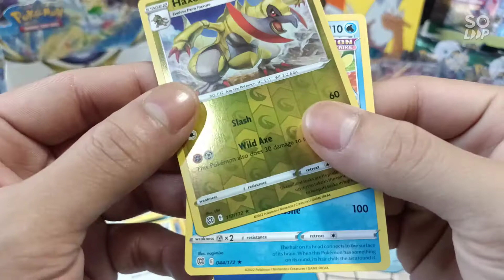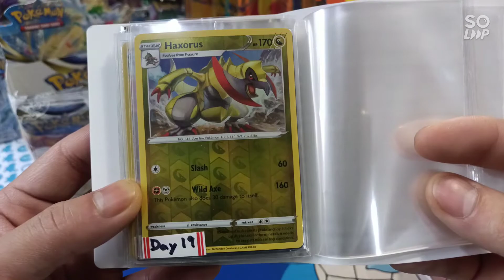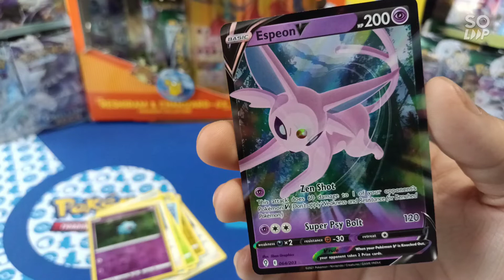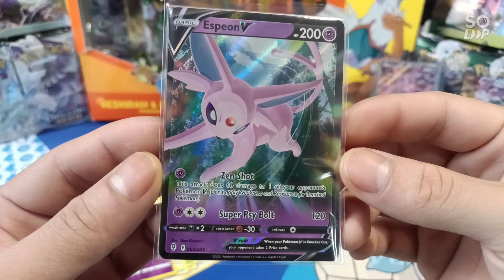1 Pack a Day, 1 Pull a Day (day 19) | Pokemon BRILLIANT STARS Opening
30 DAY CHALLENGE
1 Pack a Day, 1 Pull a Day

What's GOOD my Gs🤘🏽

I got this Booster Box of Brilliant Stars and was thinking what to do...❓❓❓

For the month of March, everyday you will see me crack a pack from this same box and we'll see the PULL OF THE DAY together.

At the end of the month we'll see all the 🔥🔥pulls🔥🔥 and pull rate from this ONE box and see how lucky or UNLUCKY we are.

Stay BLESSED💙🤙🏽& Take it EAZZY‼️